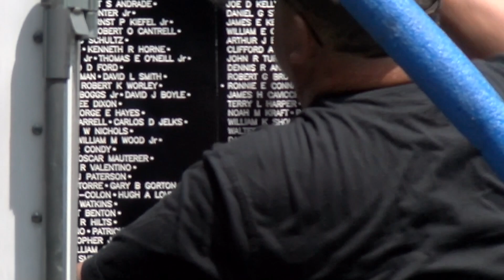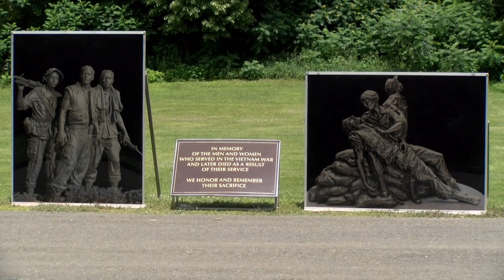A memorial that travels the country honoring Vietnam veterans lands in Guilford